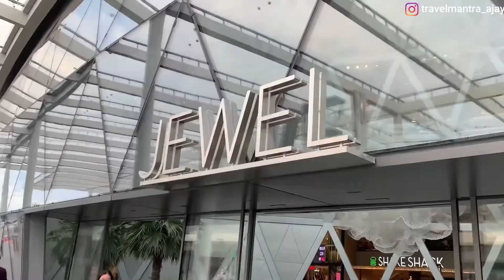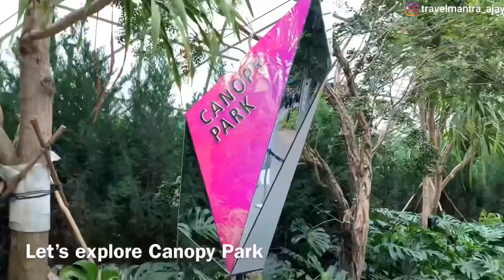Singapore Changi Airport pe kaand ho gaya.. world best airport